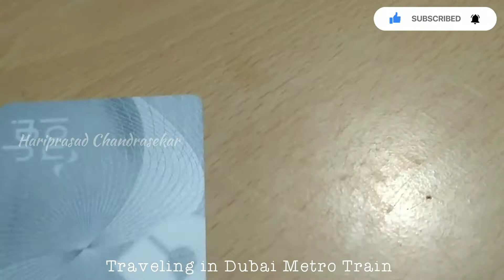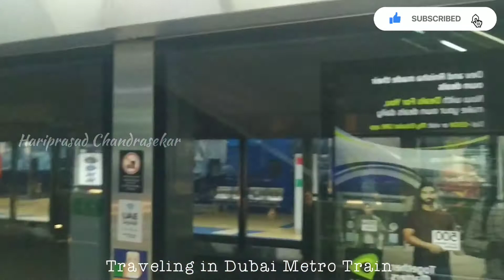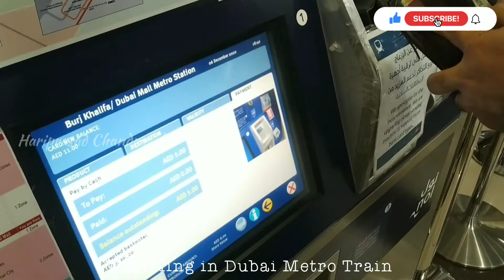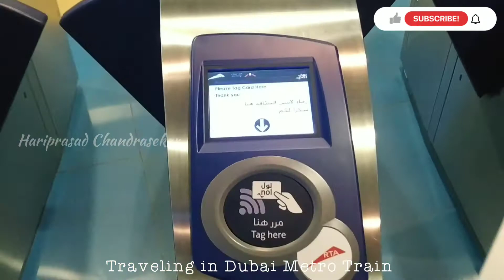Dubai Metro Train | Thinks to know in advance